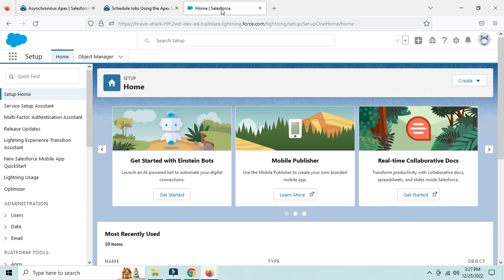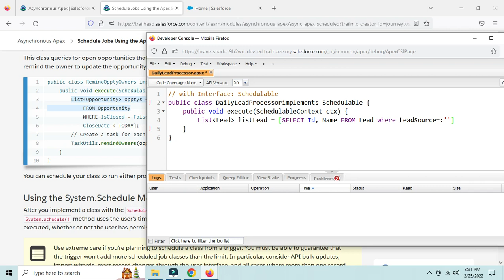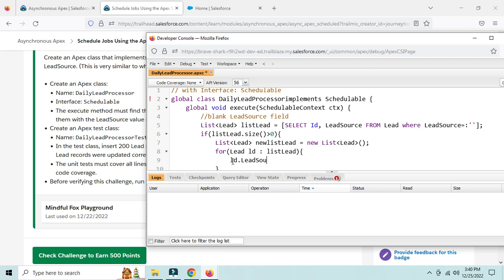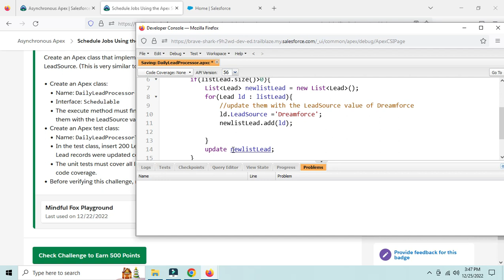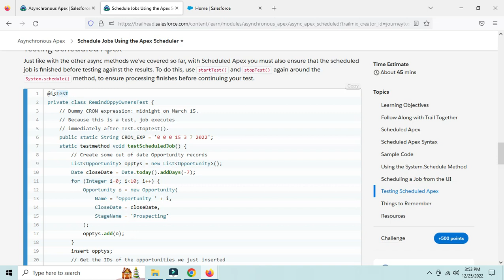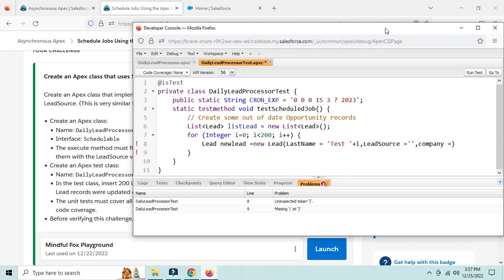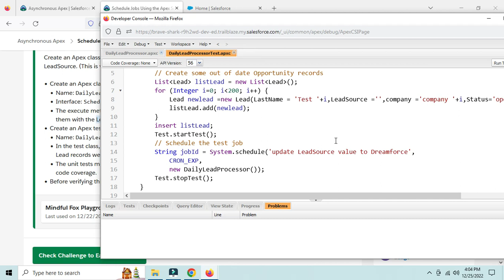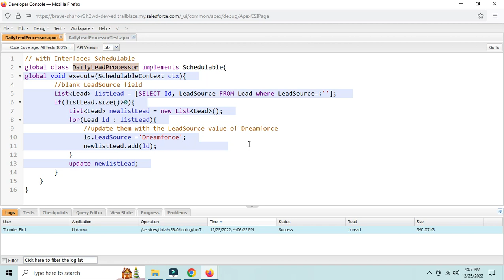Asynchronous Apex : Schedule Jobs Using the Apex Scheduler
1. When to use scheduled Apex.
2. How to monitor scheduled jobs.
3. Scheduled Apex syntax.
4. Scheduled method best practices.